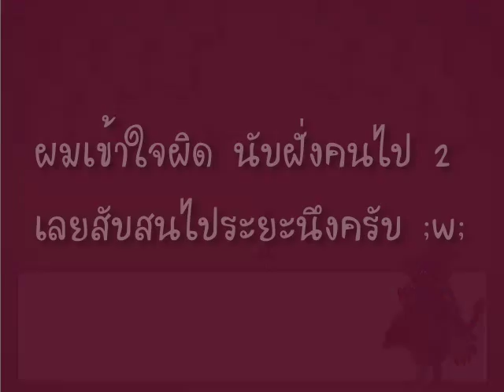Alice Mare # 3 : เชสซี่ ในตุ๊กตาหมีแลนด์ (Red Riding Hood)